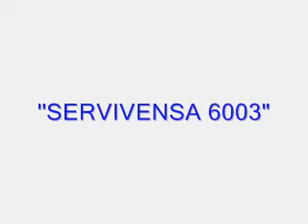AVENSA BOEING 737-300 MIAMI AIRPORT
737-300 AVENSA TAKEOFF FROM RWY 27L MIAMI
''SERVIVENSA 6003"